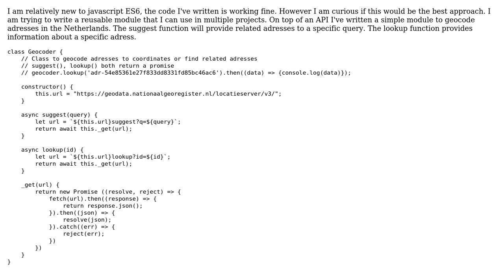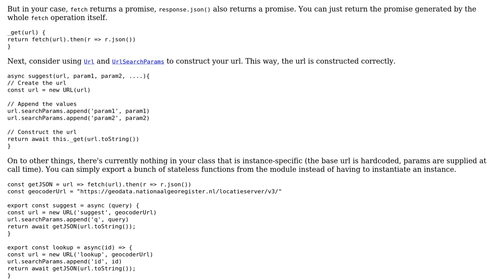Code Review: Javascript class to geocode Dutch addresses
With thanks & praise to God, and with thanks to the many people who have made this project possible! | Content (except music & images) licensed under CC BY-SA | Music | Images & others | With thanks to user Titsjmen user Joseph user 200_success and the Stack Exchange Network Trademarks are property of their respective owners. You are responsible for your own actions.